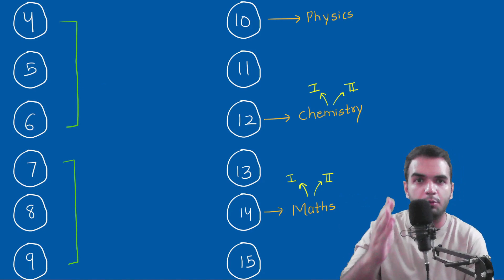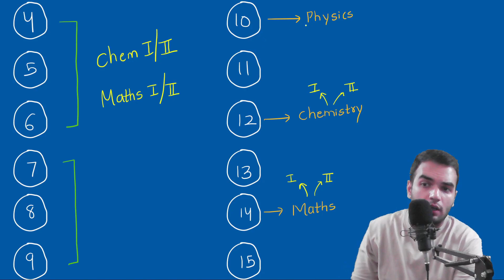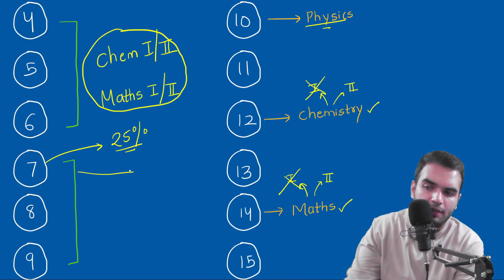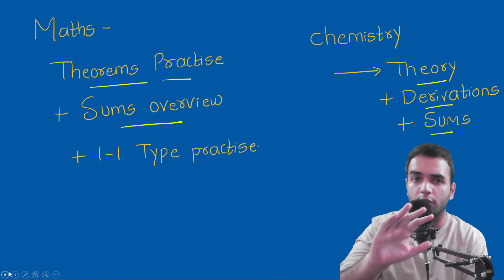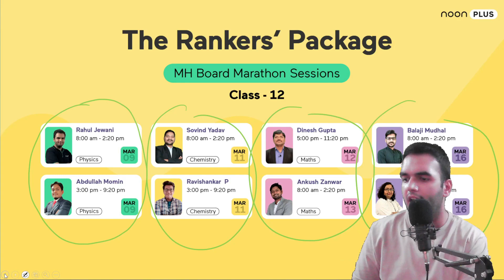Time Management and Strategy for 5 Days | Maharashtra boards 2022 | Physics board exam 2022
This video covers details on managing time efficiently for class 12 boards!

Hello Students! Amazing news for all the Super serious MH Board class 12 and MHTCET students. Noon brings you a Premium crash course where you will have all my undivided attention and guidance into cracking your exam.

Premium Course offerings:

Rapid revision of every subject
Breakouts for discussion
Daily practice papers
Access to recorded sessions
Doubt solving
Personal mentorship
Competitions
Important test

Don't miss this opportunity to join the Rankers Package 2022 - Physics by Rahul Sir,  9th March, 8 am - 2.20 pm, Exclusively on the Noon App.

Session 1 - 08:00AM to 10:00AM
1. Rotational Dynamics
2. Mechanical Properties of Fluids
3. Kinetic Theory of Gases and Radiation

Session  2 - 10:10AM to 12:10PM
4. Thermodynamics
5. Oscillations
6. Superposition of Waves

Session 3 - 12:20PM to 02:20PM
7. Wave Optics
8. Electrostatics
and then other lectures by momin sir!

0:00 THE PLAN
2:12 How to Start Physics ?